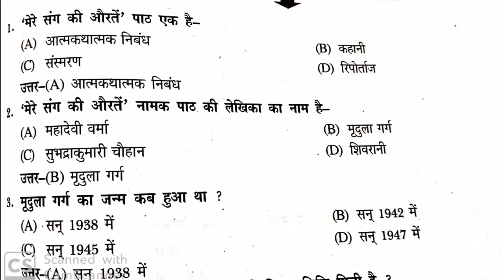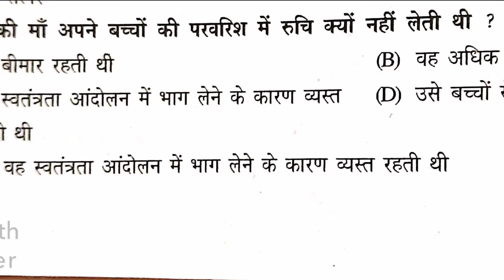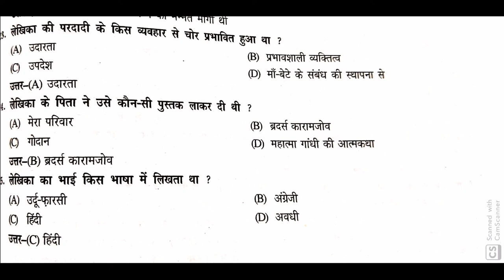Mcq mere sang ky Aurte